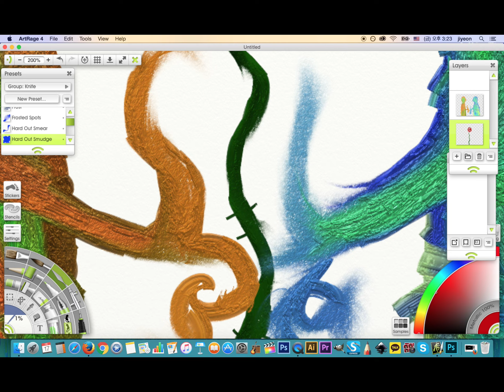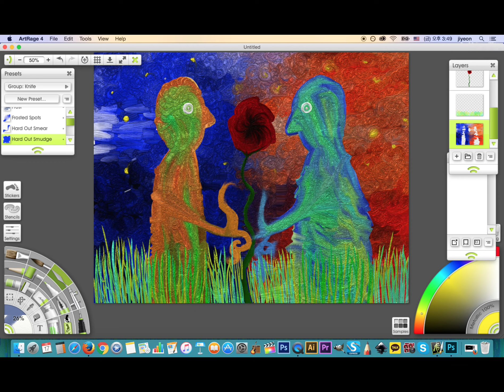Drawing process- " Space " (Artrage)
Drawing title : Space
App: Artrage
BGM made by me

There is my drawing in my insta page (ID: Weiss1379)